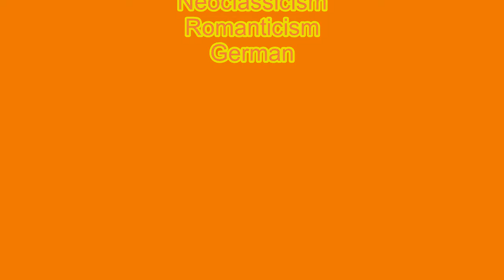Franz Xaver Winterhalter 弗朗茲·克薩韋爾·溫德爾哈爾特 (1805-1873) Neoclassicism Romanticism German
Franz Xaver Winterhalter, (born April 20, 1805, Menzenschwand, Germany—died July 8, 1873, Frankfurt am Main), German painter and lithographer, known for his portraits of royalty.
Trained in Freiburg im Breisgau and Munich, Germany, Winterhalter entered court circles when in 1828 he became drawing master to Sophie, later grand duchess of Baden, at Karlsruhe. After 1834 he went to Paris and quickly became fashionable, at first under the protection of King Louis-Philippe and later at the court of Napoleon III. He was first summoned to the English court by Queen Victoria in 1841. During his career he painted most of Europe’s royalty and leading aristocracy. His style was somewhat conservative at first, producing a smooth, enamel-like surface; he later developed a freedom of brushwork that engendered the Romantic charm (well exemplified in the celebrated portrait of the empress Elizabeth of Austria) that accounts for his popularity. In later works he often painted directly on the canvas, without making preliminary studies. Winterhalter’s works, which became widely known through copies and reproductions, are now mainly valued for the picture they give of aristocratic Europe in the 19th century.
Franz Xaver Winterhalter ,Born in a small village in Germany's Black Forest, Franz Xaver Winterhalter left his home to study painting at the academy in Munich. Before becoming court painter to Louis-Philippe, the king of France, he joined a circle of French artists in Rome. In 1835, after he painted the German Grand Duke and Duchess of Baden, Winterhalter's international career as a court portrait painter was launched. Although he never received high praise for his work in his native Germany, the royal families of England, France, and Belgium all commissioned him to paint portraits. His monumental canvases established a substantial popular reputation, and lithographic copies of the portraits helped to spread his fame.
Winterhalter's portraits were prized for their subtle intimacy, but his popularity among patrons came from his ability to create the image his sitters wished or needed to project to their subjects. He was able to capture the moral and political climate of each court, adapting his style to each client until it seemed as if his paintings acted as press releases, issued by a master of public relations.
弗朗茲·克薩韋爾·溫德爾哈爾特（Franz Xaver Winterhalter，1805年4月20日-1873年7月8日），德國畫家。曾為眾多19世紀中期的歐洲皇室成員繪像，因而知名，他的名字已經和肖像畫聯繫在一起。他最出名的作品分別是1855年的被侍女圍繞的歐仁妮皇后（Empress Eugénie Surrounded by her Ladies in Waiting）和1865年的奧地利伊莉莎白像。